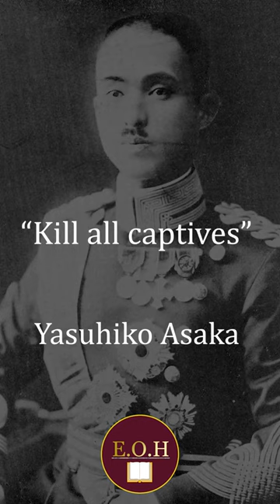Japanese Atrocities against China...